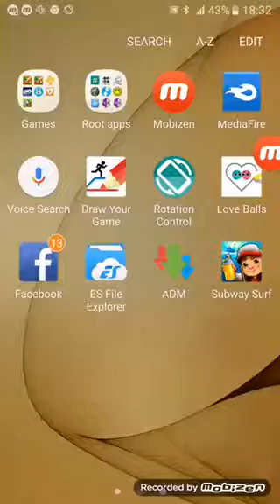Subway surfers: World tour 2013 ( Sydney ) gameplay 🐨🏖